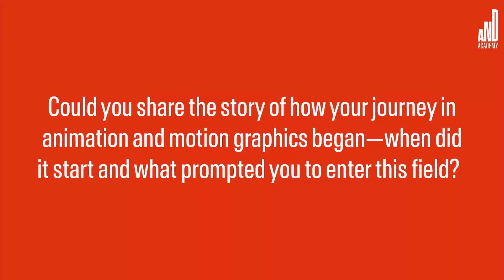Discover the SECRET to Animation & Motion Graphics Success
In this video, we dive into the inspiring story of an animator, Shaaz Ahmed who knew their passion early on and navigated an industry that was still finding its footing. From a serendipitous opportunity that launched their career to the challenges of being labeled a ""producer"" rather than just an animator, this journey is filled with unexpected twists, valuable lessons, and insights into making a mark in the evolving world of animation and motion graphics.

🚀 What You’ll Learn:
✅ The importance of developing a unique creative standpoint
✅ How a chance opportunity can shape an entire career
✅ Lessons from navigating the animation industry

Whether you're an aspiring animator or simply curious about the field, this story is packed with inspiration and expert advice!

00:00 – 00:38 | Evolution of Moving Images & Importance of Individual Standpoint
00:39 – 01:09 | Journey into Animation & Early Career
01:10 – 02:17 | First Project, Industry Challenges & Career Impact

🎓 Join AND Academy and take the next step toward a dynamic career in animation and motion graphics design.